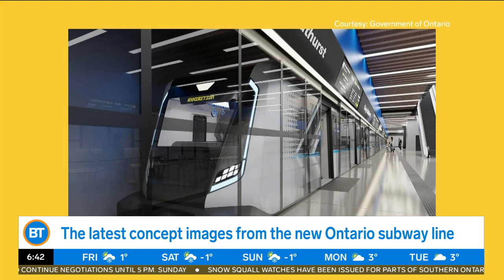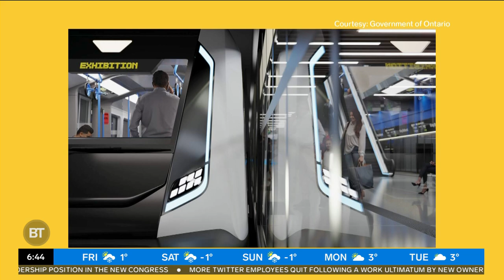Here's what Toronto's futuristic Ontario subway line will look like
The 15.6 km long subway line will stop at 15 different stations, linking Ontario to the heart of downtown Toronto.